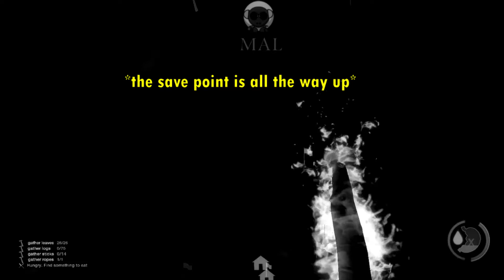(Series) The forest ep7: Calm after the storm...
WE FOUND A WAY OUT???